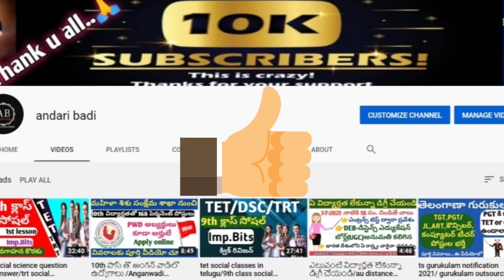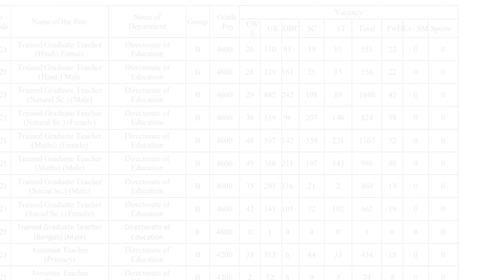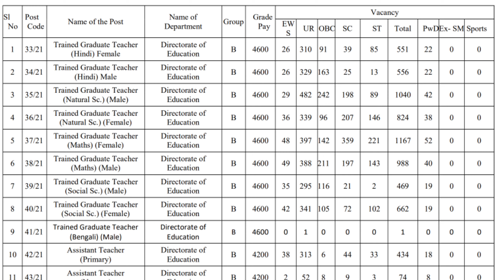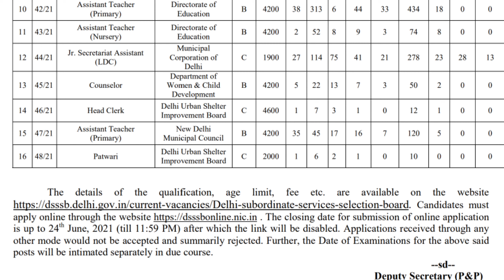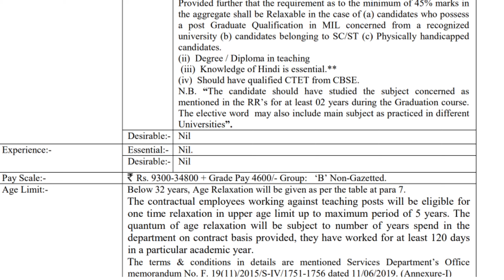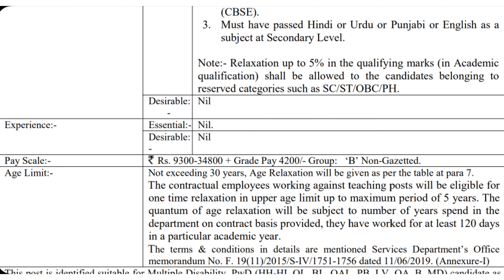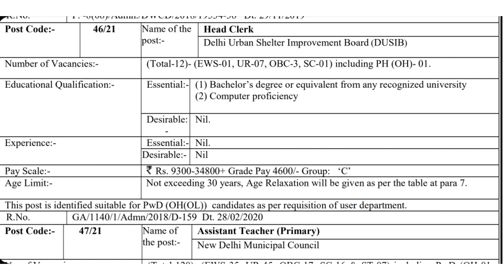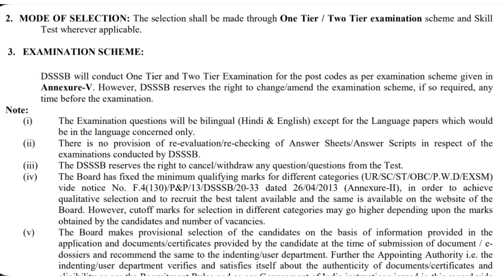7236 టీచింగ్ పోస్టుల భర్తీ/tgt pgt vacancy 2021/dsssb-2021 vacancy out for prt & tgt/eligibility cri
Dear Friends:
Plz..Download Pdf: